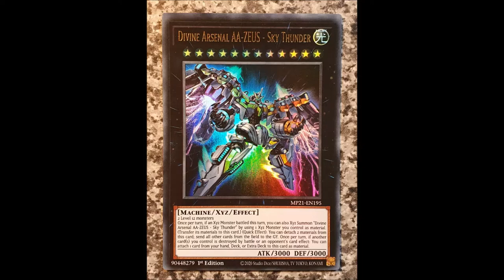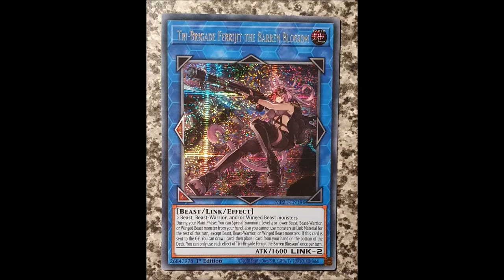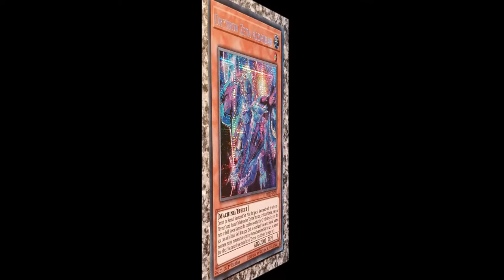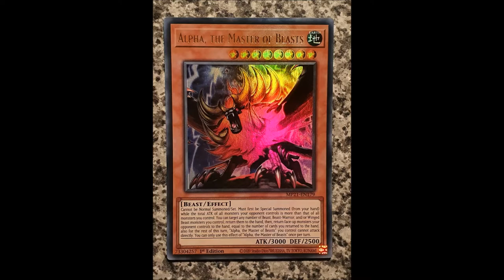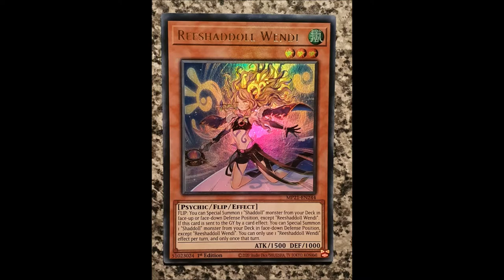Ygioh English sets Worldwide 2021 Tin of Ancient Battles Prismatic MP21 EN MINT eBay Shop aurora 17